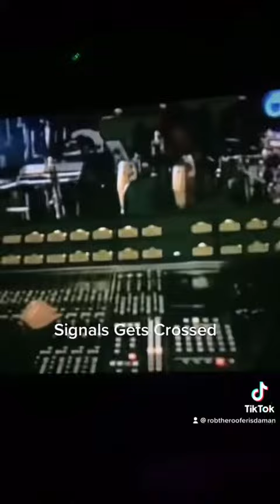Rush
Signals Get crossed sometimes￼
Editing by rob the roofer￼